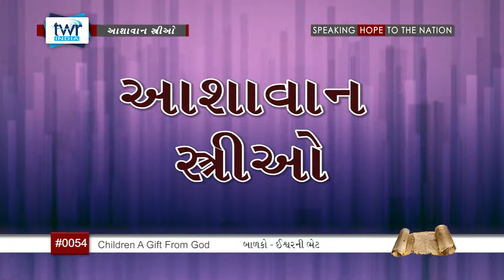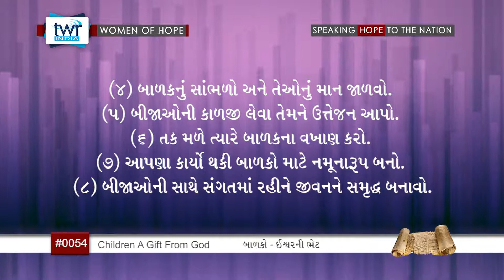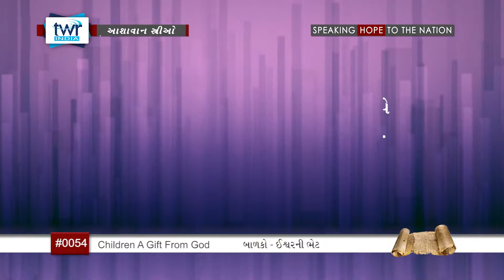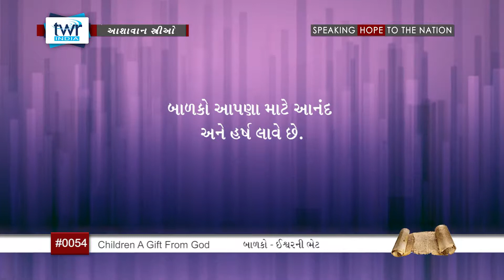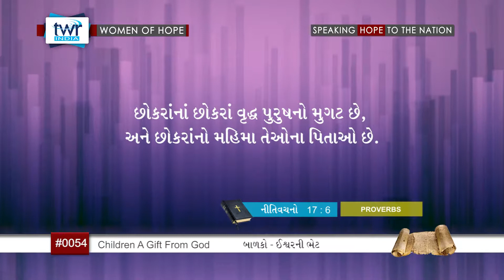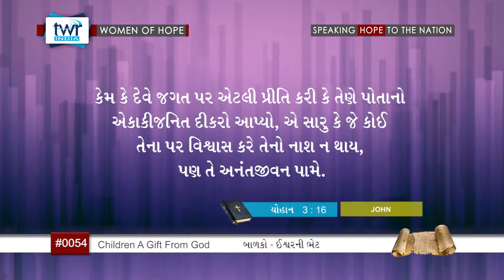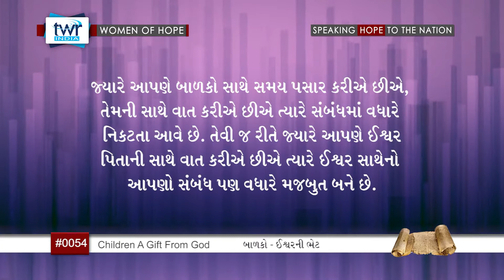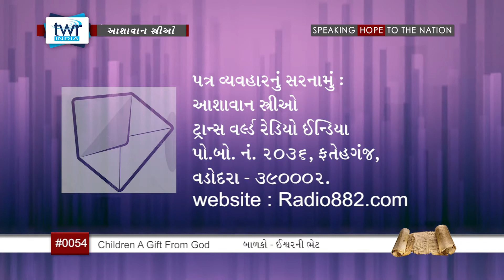WOH Children A Gift From God (#0054) Ashavan Strio Gujarati [Women of Hope]